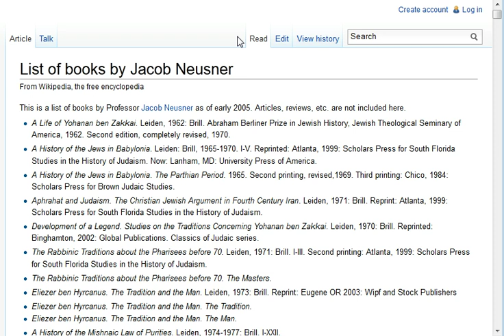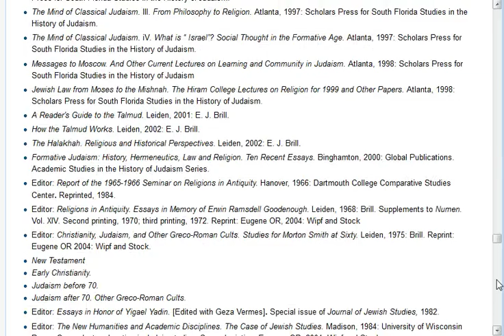Jacob Neusner's Books: Don't Try This at Home (or Anywhere Else)!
A summary of the book output of Jacob Neusner.